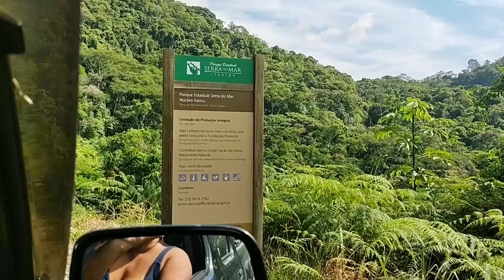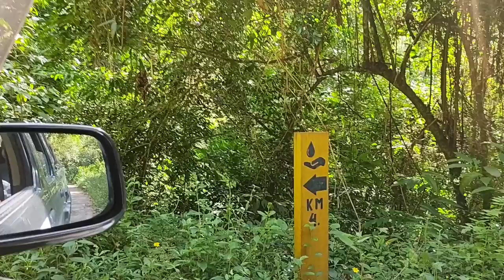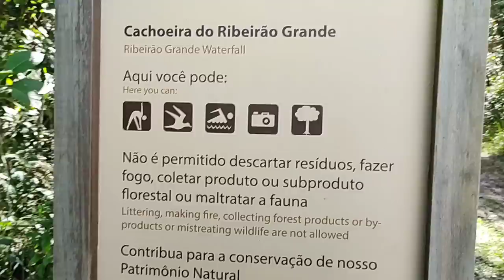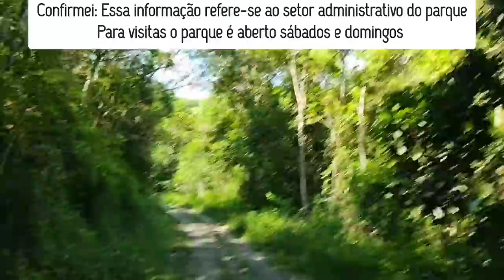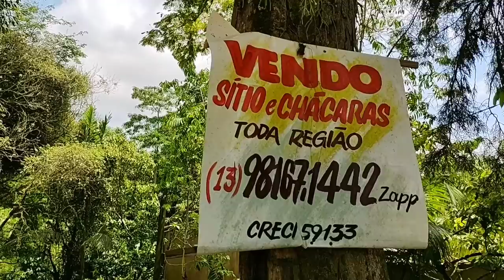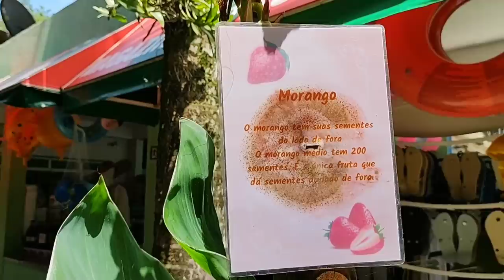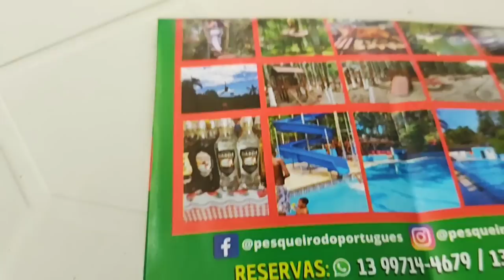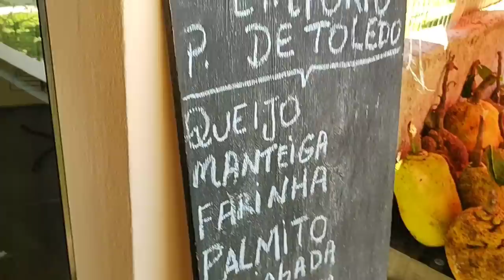Pedro de Toledo SP - Nosso passeio pela cidade de Pedro de Toledo - 4º Temp Ep 01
Nosso passeio agora é pela cidade de Pedro de Toledo SP, a cidade fica a 140 km da capital paulista.

Se você está gostando do nosso conteúdo, nos apoie. Precisamos e muito!

✔ Compartilhe nossos vídeos com seus grupos!

O Estado de São Paulo é dividido em 11 Regiões Intermediárias:
1 - São Paulo;  ✔
2 - Campinas; ✔
3 - Sorocaba; ✔

Quanto a Santos:
Deixamos para conhecer a Região de Santos após as Regiões Intermediárias de Campinas e Sorocaba.
Antes de iniciar a Região Intermediária de São José dos Campos vamos conhecer:
Pedro de Toledo, Itariri, Peruíbe, Itanhaém, Mongaguá, Praia Grande, São Vicente, Santos e Cubatão. As cidades de Guarujá e Bertioga só conheceremos após a Região de São José dos Campos. Isso se deve às chuvas que maltrataram o Litoral Norte afetando também essas duas cidades que pertencem à Região de Santos.

Conhecemos então:
Grande São Paulo: 38 cidades
Região Intermediária de Campinas: 87 cidades
Região Intermediária de Sorocaba: 78 cidades

Região Imediata de Santos:
1 - Pedro de Toledo; 💚 bola da vez

A 1º cidade que iremos apresentar dessa região imediata é: Pedro de Toledo SP.
Pedro de Toledo é a 204º cidade que conhecemos no Estado de São Paulo.
Vem conhecer a cidade de Pedro de Toledo SP.